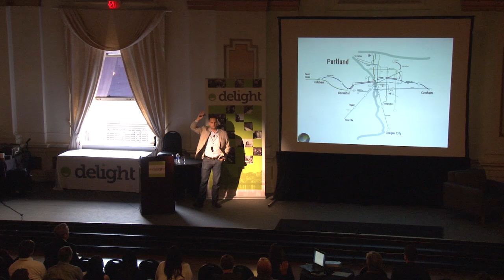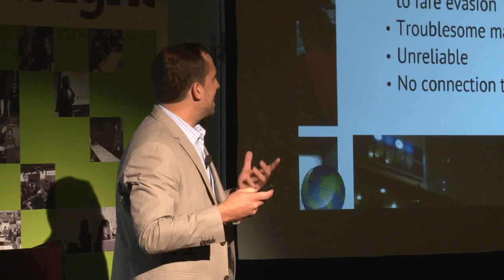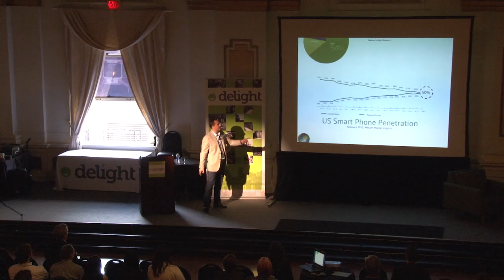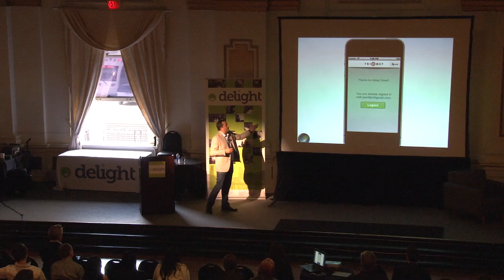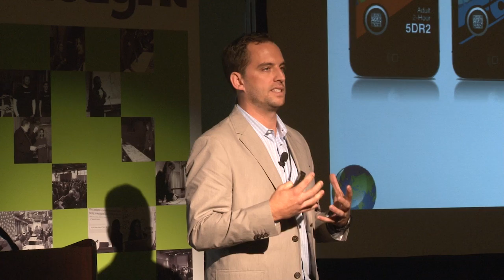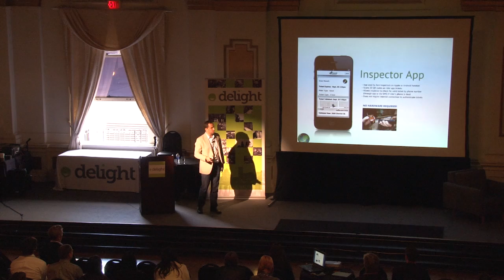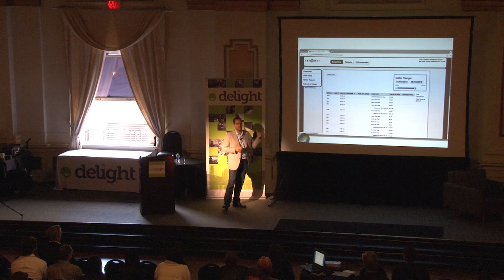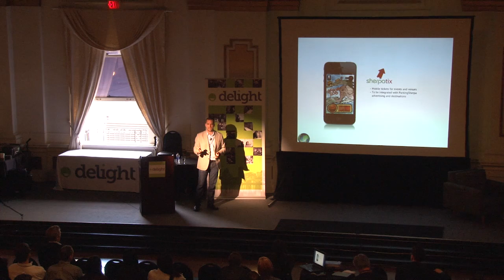Delight 2012 - Nat Parker of GlobeSherpa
As part of our "Disruptors" portion of Delight 2012, Nat Parker of GlobeSherpa talks about how their new mobile ticketing technology will relieve customer friction points and deliver delight for public transit around Portland.